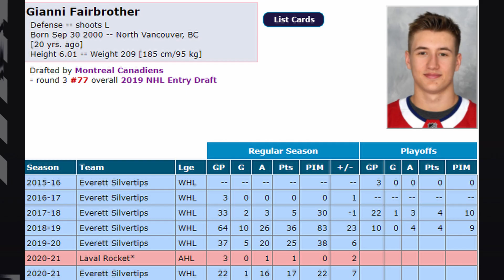Habs Prospect Update - Gianni Fairbrother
In this video, we take a look at a 2019 3rd round draft pick of the Montreal Canadiens, Gianni Fairbrother. This Habs prospect has been developing nicely, and has been turning some heads of late as a result of his good play. Fairbrother is considered a defensive specialist by many scouts, and he also plays a posed game, with a bit of an edge and very physical. While not being the most flashy hockey player when it comes to offensive creativity, he tends to make the right decisions with the puck, and receives high praise from the Habs organization since his draft.
If everything goes as planned, Fairbrother will most likely join the Laval Rocket for the entirety of next season, and will add a stable tough stay at home defensemen to Joel Bouchards group.

If you guys are a fan of these kind of videos, please consider subscribing to my channel, as I upload hockey content daily and would really enjoy if you guys decided to tag along for the ride!

If anybody enjoys watching hilights of Habs Prospects, please check out the youtube channel of Daniel Linn, who does a great job showcasing these prospects.